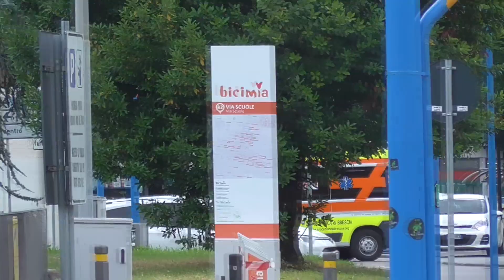[BUON NATALE] Compilation mezzi soccorso sanitario in emergenza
Passaggio mezzi di soccorso del 118 di Brescia in sirena.
I mezzi sono:
-Volkswagen T5 restyle allestito Orion della CRI Palazzolo sezione di Iseo
-Fiat Ducato x290 allestito Orion della croce bianca di Brescia
-Fiat Ducato x250 allestito Ambitalia della Croce Verde Ospitaletto
-Fiat Ducato x250 allestito Aricar life 1 della croce azzurra Travagliato
-Volkswagen crafter allestito Ambulanz Mobile della croce blu di Brescia
-Fiat Ducato x290 allestito EDM di Brescia Soccorso
-Opel Movano allestito PML della CRI di Trescore Balneario (BG)
- Fiat Ducato x250 allestito Aricar di Brescia soccorso
-Volkswagen T6 allestito PML del Soccorso Pubblico Franciacorta